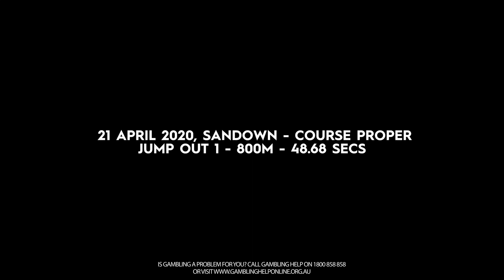Sandown Jump Outs 21 April 2020 Jump Out 1